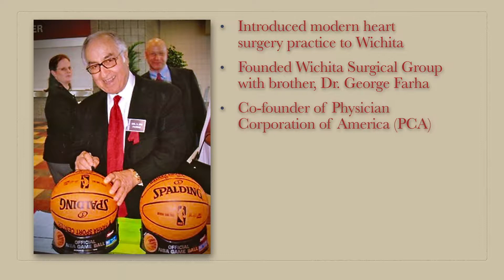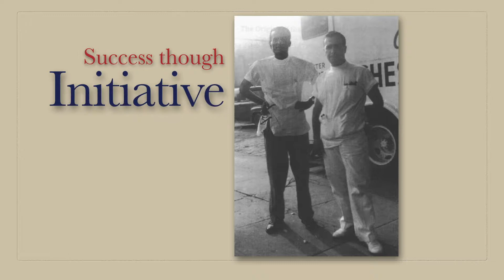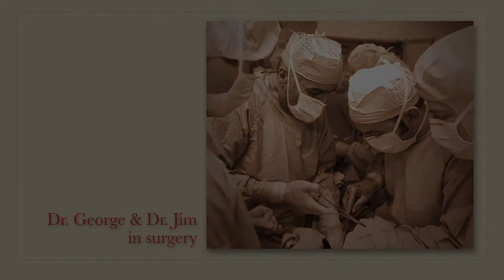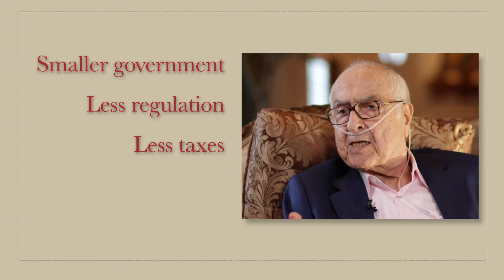Dr. Jim Farha on Liberty